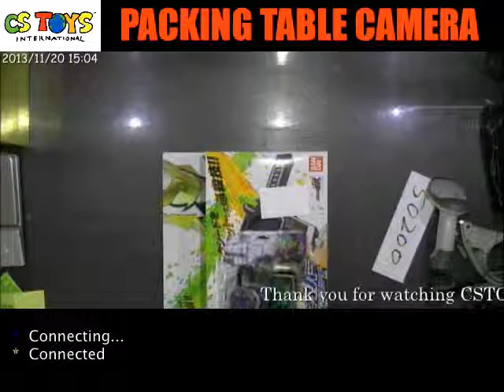50200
【SEARCH ITEMS BEFORE AND AFTER PACKING】